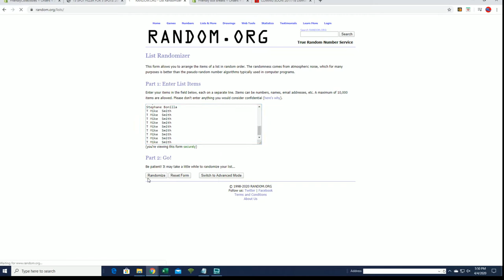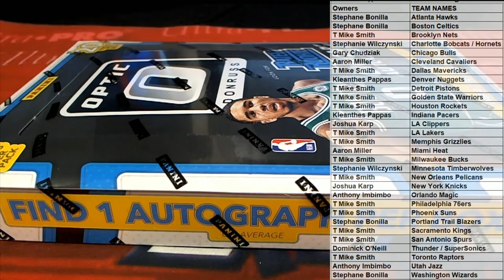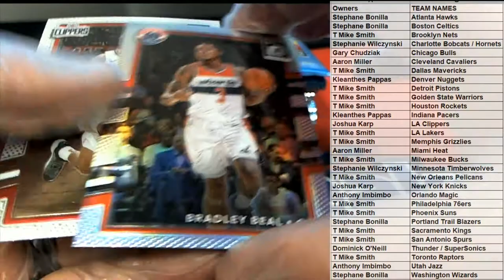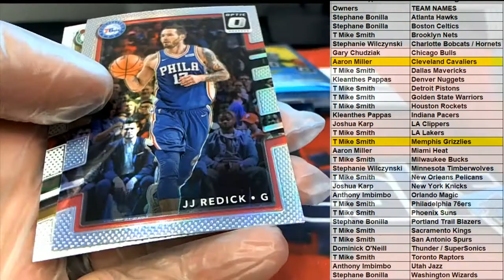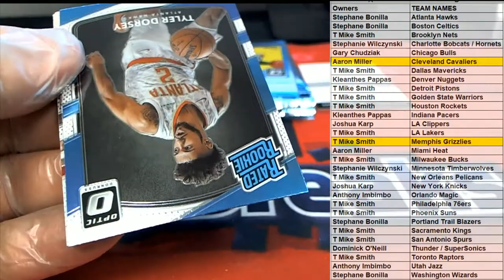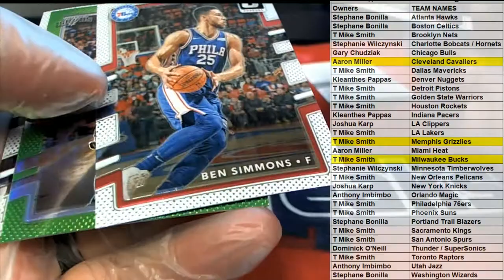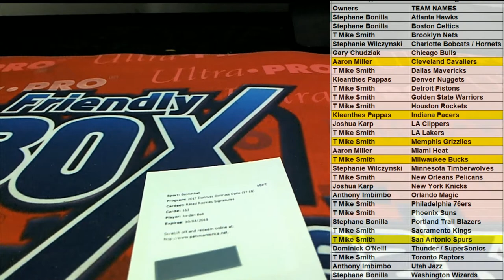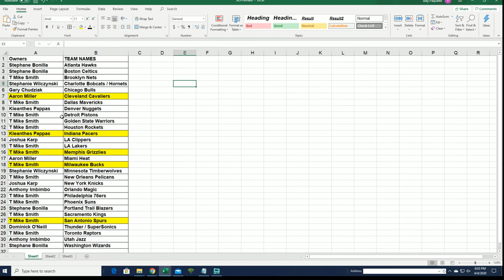201718 Donruss Optic Basketball Hobby Box Random Team ID 18OPTICNBART101